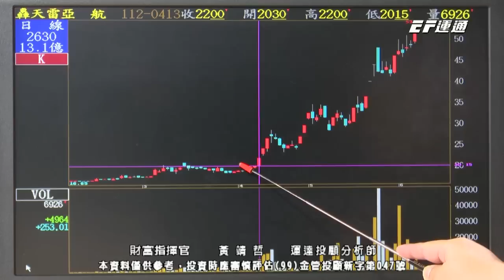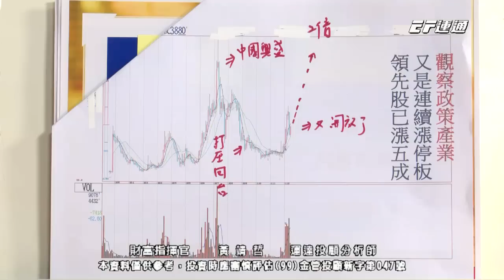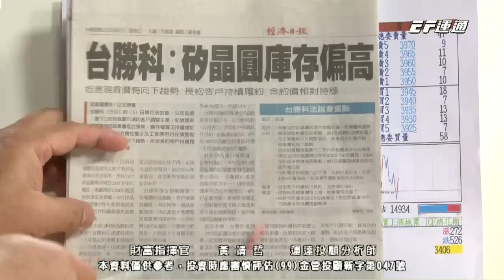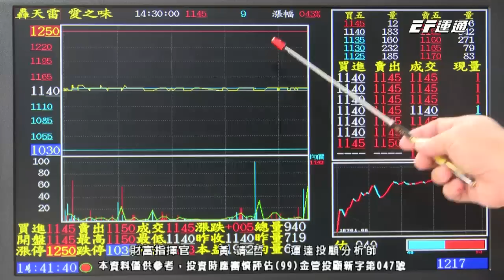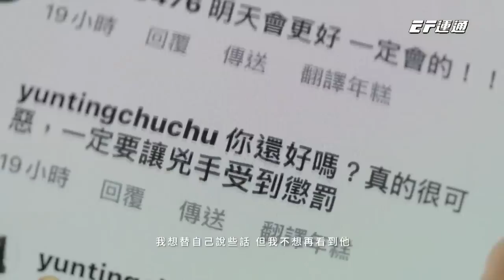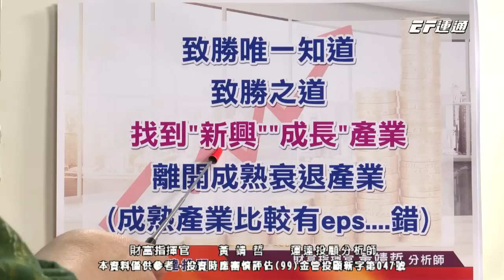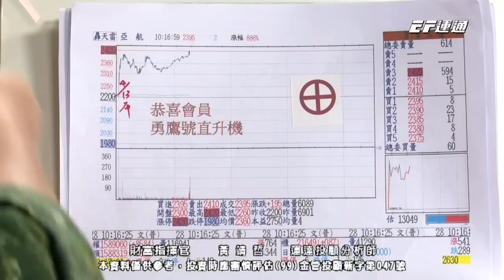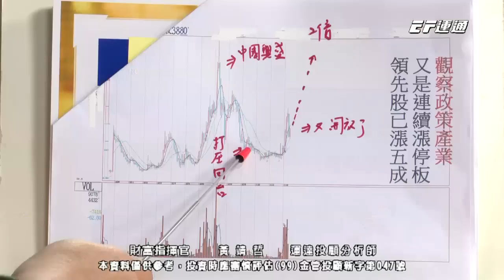20230607 1430 黃靖哲 財富指揮官